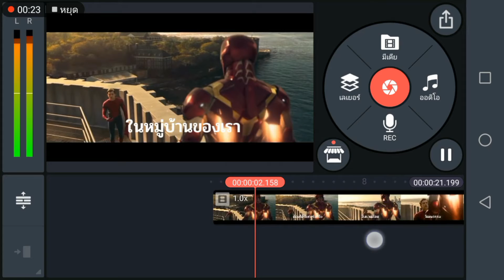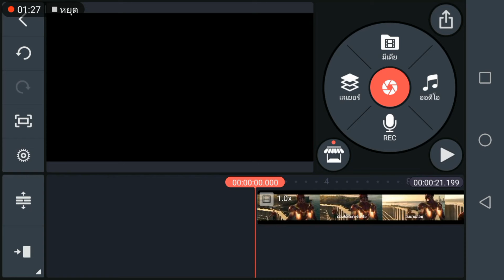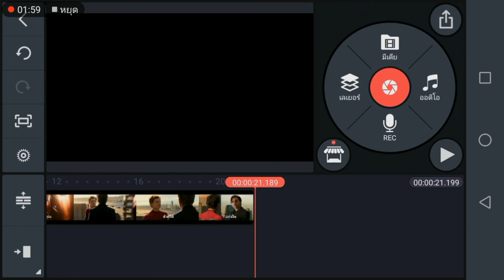แฝดเข้า-แฝดออก KINEMASTER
วิธีทำวิดีโอจางๆแล้วหายไปช่วงต้นคลิปและท้ายคลิปครับ